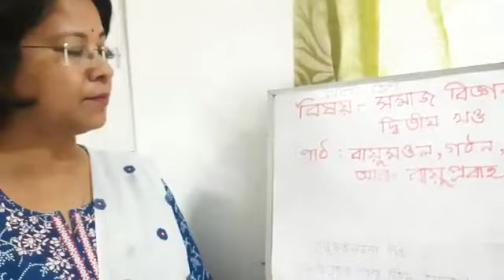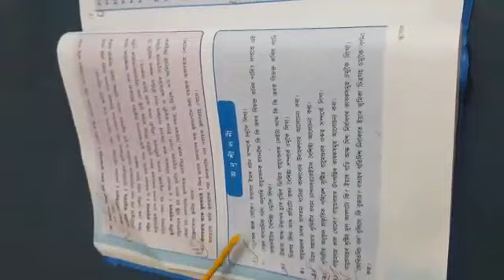Class 9 Social Science lesson 1: Atmosphere: Structure, air pressure and wind system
# Mousumi Gohain Baruah # Mahadev Agarwalla HS School # Social Science lesson # part II # Chapter II # Class 9 # Atmosphere

Mousumi Gohain, teacher of Mahadev Agarwalla HS School giving Class 9 lesson on Social science, part II, chapter II that deals with atmosphere. Topic will discuss structure of atmosphere, its composition, air pressure and wind system.
This lesson will be very interesting and informative for the students from an exam point of view as well.